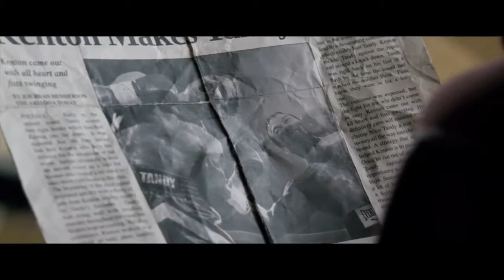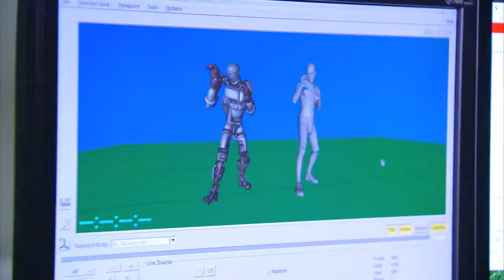Real Steel Main Event Featurette